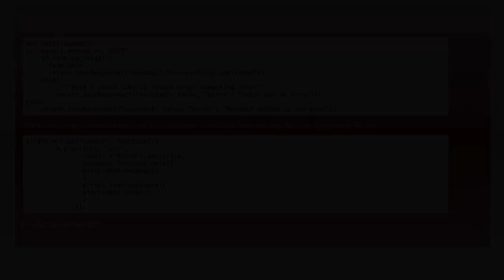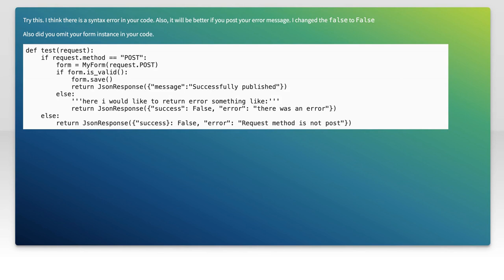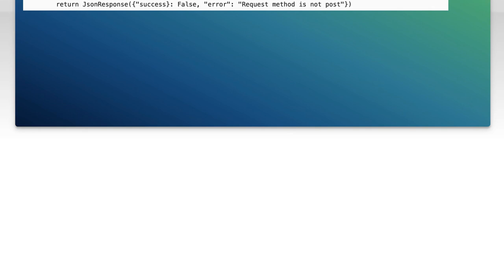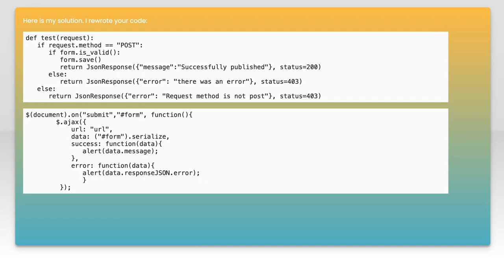Django Ajax return error messages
javascript: Django Ajax return error messages

Related to: javascript, jquery, python, ajax